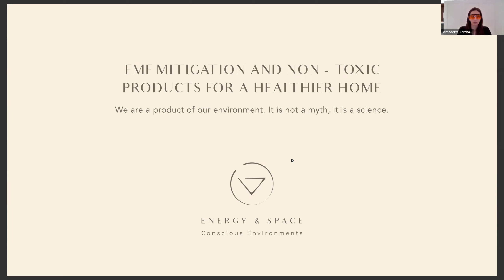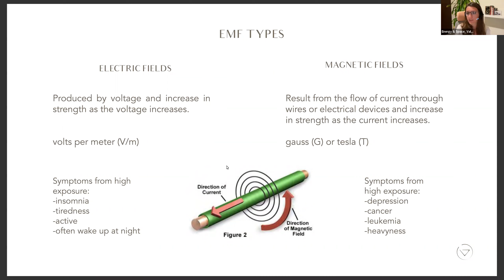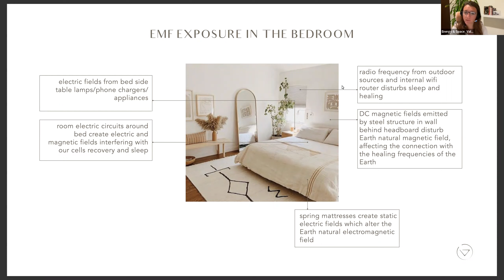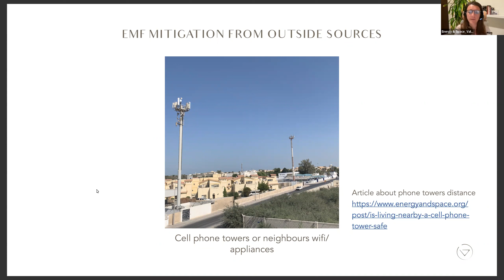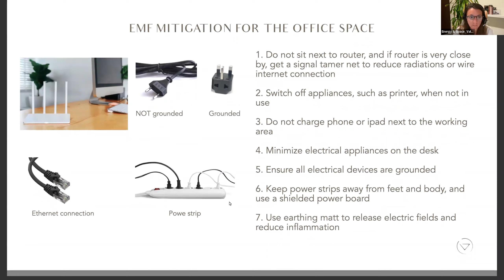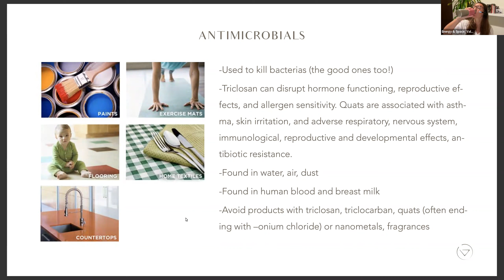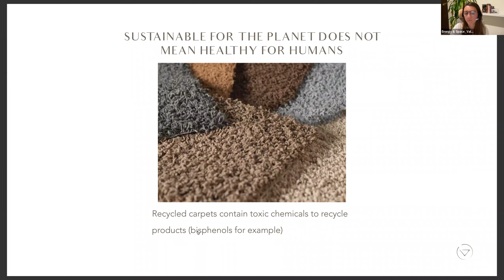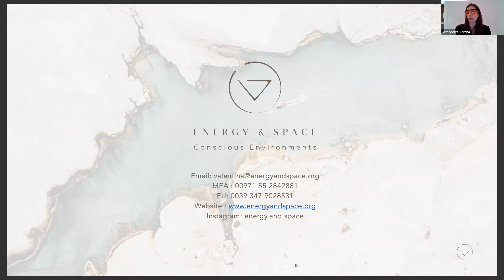EMF Mitigation and Non Toxic Products for a Healthier Home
-How and why our indoor environment affects our health
-What is Environmental Illness
-What are electromagnetic fields (EMF)
-Identify the different types of EMF
-EMF mitigation strategies for a healthier home
-Harmful chemicals in home interior materials and products
-Six Classes approach and Indoor Air quality
-How to choose non-toxic home products and interior materials
-How to create a healthier environment in your home, bedroom and
workspace to improve sleep, feel more energized and improve health